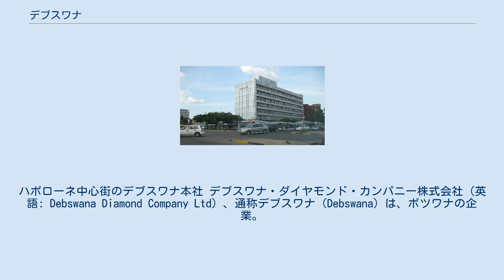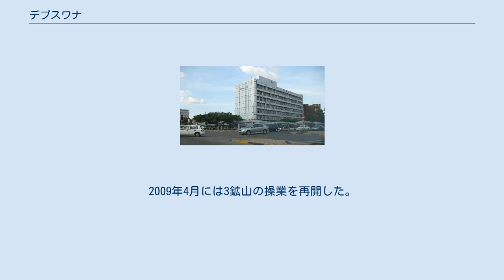デブスワナ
ハボローネ中心街のデブスワナ本社 デブスワナ・ダイヤモンド・カンパニー株式会社（英語: Debswana Diamond Company Ltd）、通称デブスワナ（Debswana）は、ボツワナの企業。
鉱山企業であり、ボツワナでのダイヤモンド生産の大半を担っている。
本社はボツワナ首都ハボローネにある。
 デブスワナは世界最大のダイヤモンド企業である南アフリカ共和国のデ・ビアスとボツワナ政府が50%ずつ出資する合弁会社であり、社名もデ・ビアス（De Beers）とボツワナ（Botswana）との合成語である。
 デブスワナの主力はダイヤモンド鉱山であり、オラパ鉱山（1971年操業開始）、レトラカネ鉱山（1975年操業開始）、ジュワネン鉱山（1982年操業開始）、ダムツァ鉱山（2002年操業開始）の4鉱山で採掘を行っている。
また、モルプーレ炭鉱（1973年操業開始）で石炭の採掘も行っており、ボツワナ電力公社の持つモルプーレ火力発電所に石炭を供給している。
 1967年、オラパでダイヤモンドの巨大鉱脈が見つかると、当時のセレツェ・カーマ大統領はデ・ビアスに開発権を与え、デビアス・ボツワナ株式会社が1969年6月23日に創業した。
次の5年間でボツワナ政府の出資分は15%から50%に増加し、1991年には社名をデブスワナに変更の上、本社をハボローネへと移転した。
 デブスワナの4つの鉱山で採掘されるダイヤモンドは年間3400万カラット。
に及び、世界の年間総生産量1億3000万カラットのほぼ4分の1を生産している。
デブスワナはボツワナ最大の企業であり、その企業活動はボツワナの経済成長に大きく貢献した。
ダイヤモンド生産はボツワナのGDPの3分の1、輸出の90%、政府歳入の50%を占める。
これにより1966年の独立時には最貧国だったボツワナは、現在では中所得国となり、アフリカ大陸有数の豊かさを得るにいたった。
デブスワナはボツワナ最大の6300人（93%がツワナ人）の非政府雇用を創出している。
 しかし、2008年には経済危機のあおりをうけてダイヤモンドの売り上げが激減し、全鉱山の一時休止を発表。
2009年4月には3鉱山の操業を再開した。